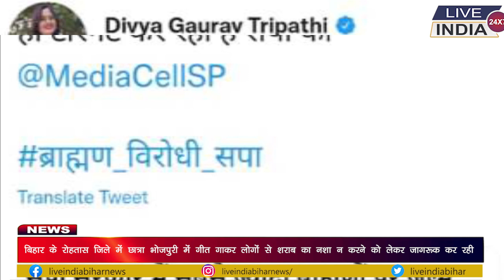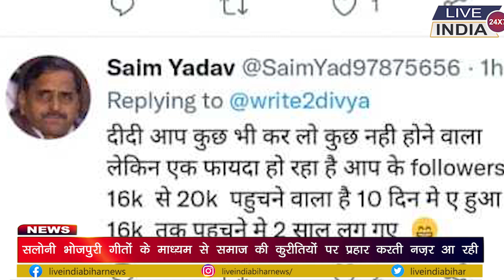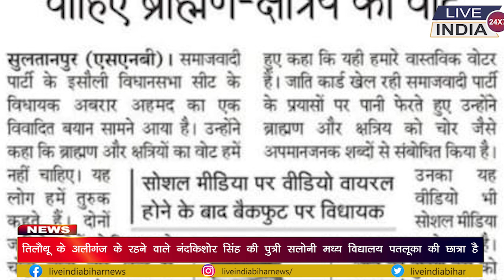Twitter पर ट्रेंड ब्राह्मण_विरोधी_सपा Akhilesh के उड़े होश, Samajwadi Party Brahman virodhi sapa